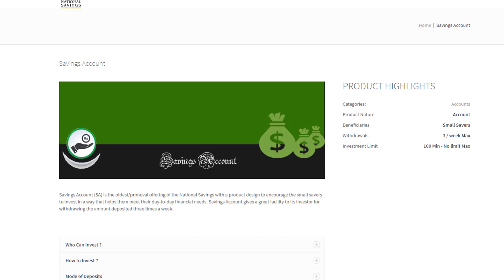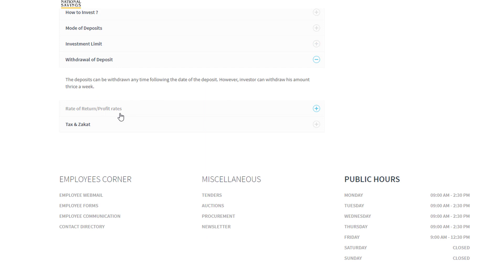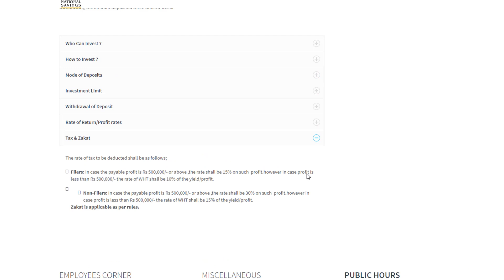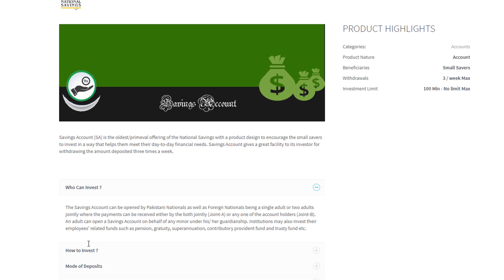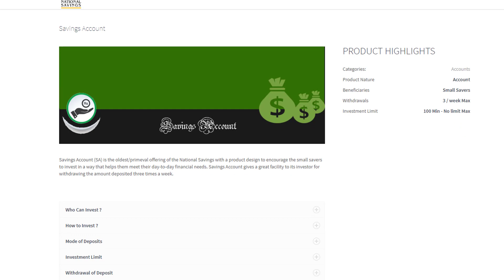How to Open Account in National Savings Profit Rates 2020 | Qomi Bachat Munafa rates February 2020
National Savings New Policy | Qaumi Bachat and Qomi Bachat New Profit rates 2020 | Daily Savings
National Savings Profit Rates 2020 | qaumi bachat profit rates february 2020 قومی بچت منافع کیا ہے
Pakistani Best Bank for savings.
pension rules in pakistan in urdu
pensioner benefit account profit rates
Pensioner Accounts in Pakistan
How to open an account in National Saving in 2020
Best account in National Savings
Which Account Gives Maximum Profit rates in National savings in 2020